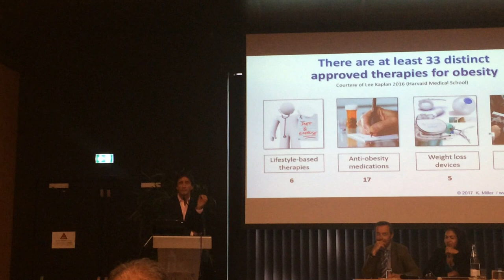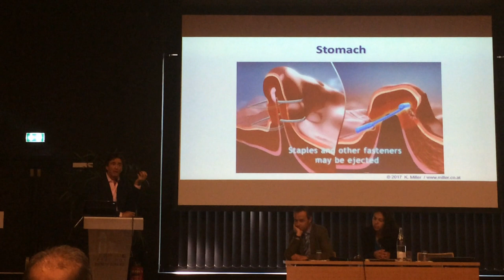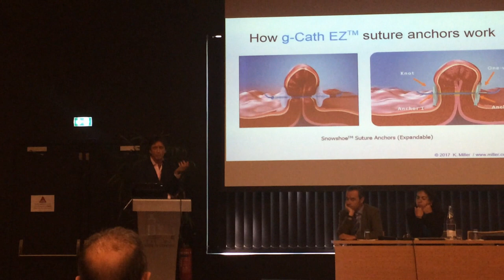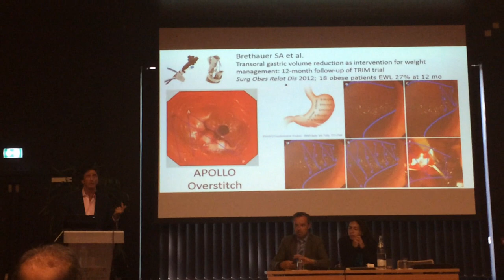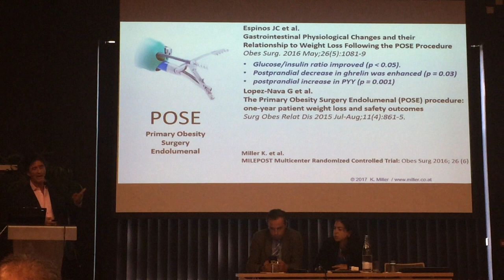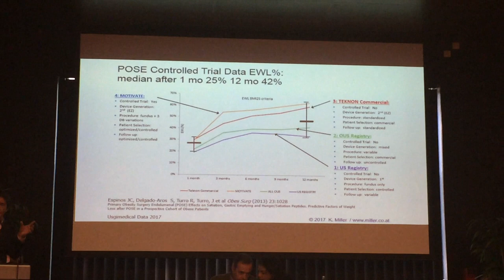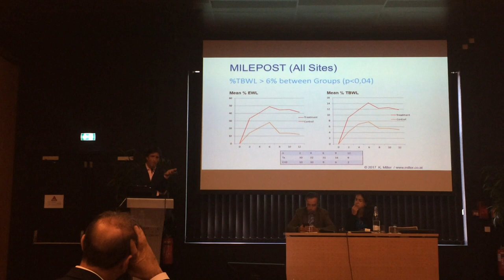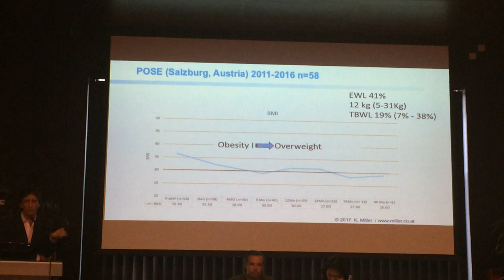Lecture on POSE by Dr. Miller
In Lyon, 2ond international noninvasive &new technologies meeting, April 2017, Dr. Miller gave a lecture about his experience in POSE (primary obesity surgery endolumenal) .
Sharing this lecture with colleagues might be beneficial.